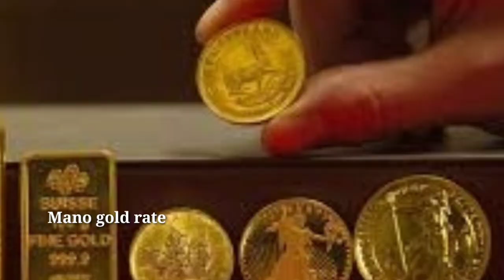Today gold rate in Hyderabad |Today gold price in Hyderabad|Gold rate today in 11-09-2022